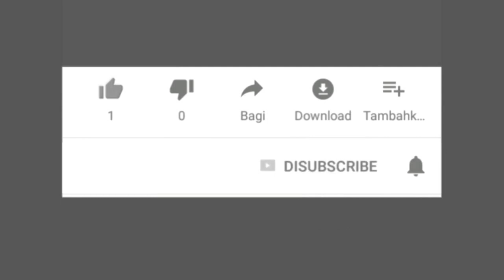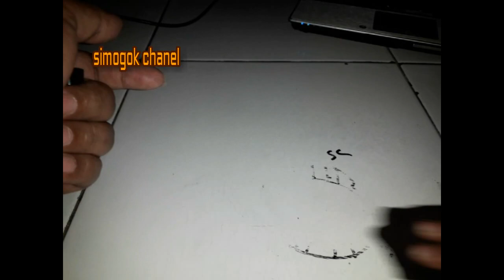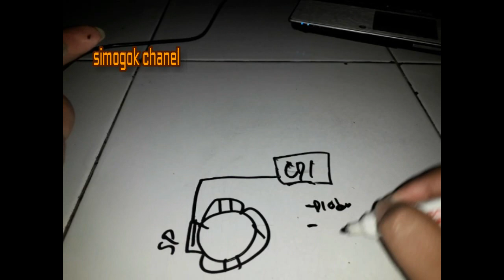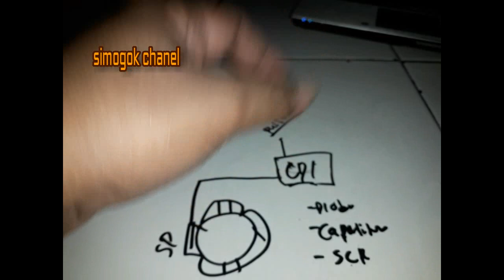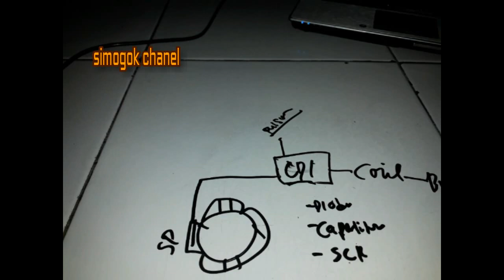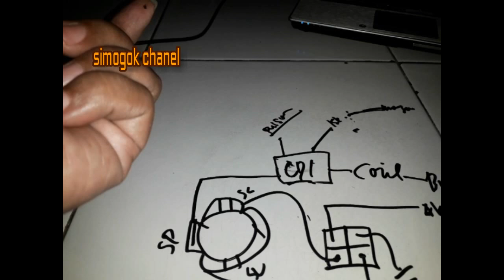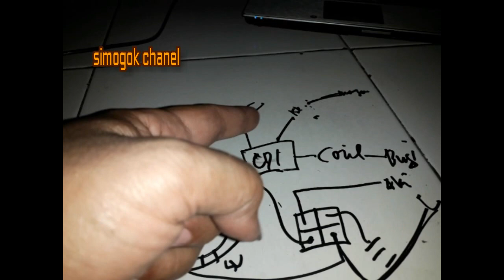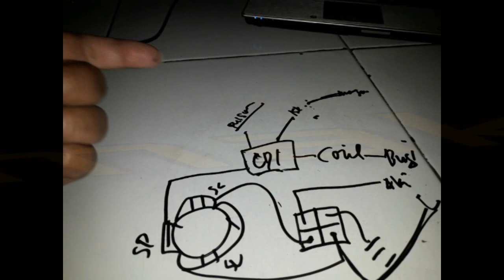belajar pengapian AC sepeda motor | skema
Apa itu pengapian AC sepeda motor?, belajar pengapian AC sepeda motor, sistem pengapian AC, cara memahami pengapian AC sepeda motor,
yang mana sistem pengapian AC adalah pengapian yang sumber arusnya bolak balik yang berasal dari altenator atau spull magnetik (spull pengapian) yang langsung dijalurkan ke CDI. tonton langsung videonya .